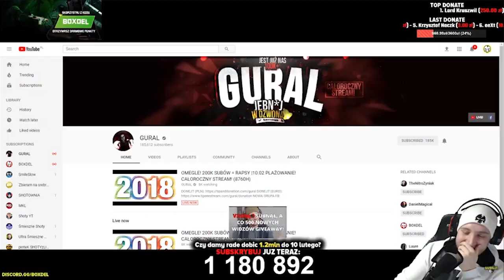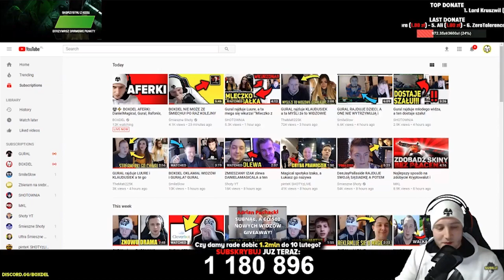DZIECIAK DO MAMY BOXDELA "JD" REAKCJA MAMY BOXDELA CIE ZASKOCZY!! *szok*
- YOUTUBOWE SHOTY
- DYMY NA YOUTUBE
- NA ŻYWO LIVE
- YOUTUBE 24/7 YOUTUBE NEWS

►OPIS SKOPIOWANY OD "ZAIROXTV" PRZEPRASZAM, ALE ON JEST ŚWIETNY 😘
Kategoria